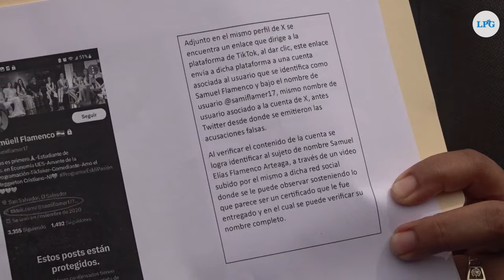Socorro Jurídico denuncia seguimiento y amenazas contra Ingrid Escobar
El Socorro Jurídico Humanitario presentó una denuncia este 1 de julio por la presunta investigación por la fiscalía, amenaza y expresiones de Violencia contra la mujer en detrimento de Ingrid Escobar, defensora de derechos humanos y directora de la institución